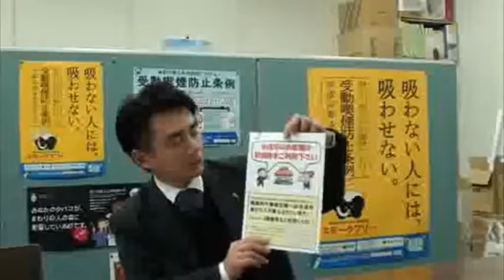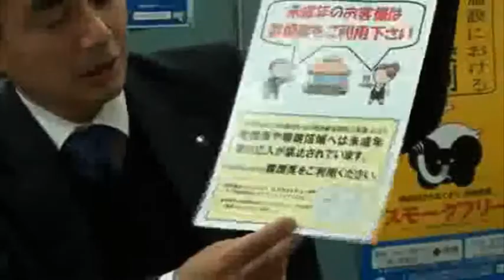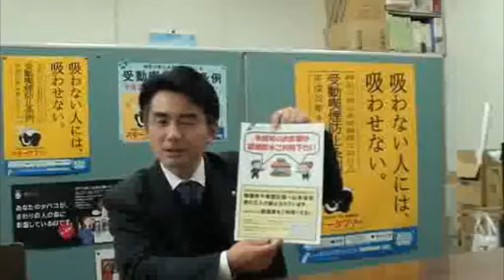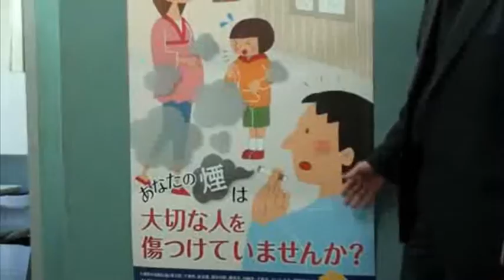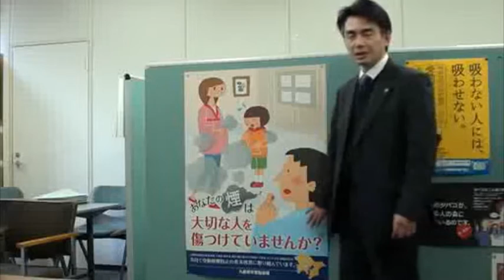神奈川県受動喫煙防止条例ご担当者インタビュー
神奈川県受動喫煙防止条例のご担当者にインタビューしました。